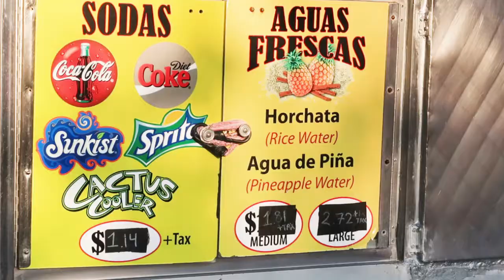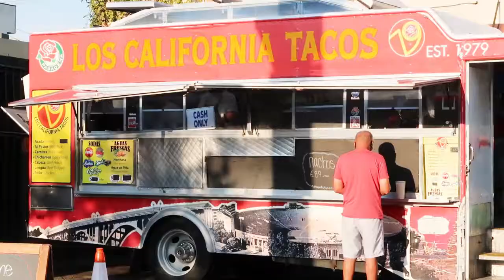Who makes the best Taco in Pasadena? A Review.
Los California Tacos is Yelp's #2 rated taco in Pasadena. And, it's a truck. If you're looking for who has the best taco in Pasadena, this place is worth a visit.